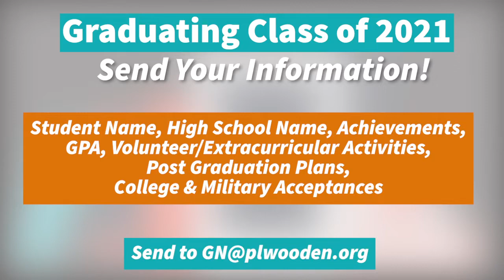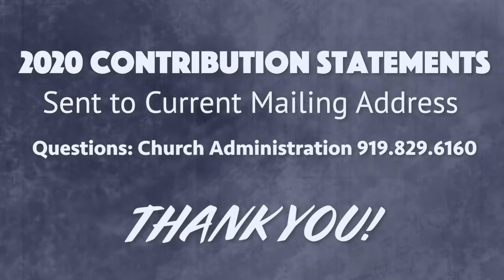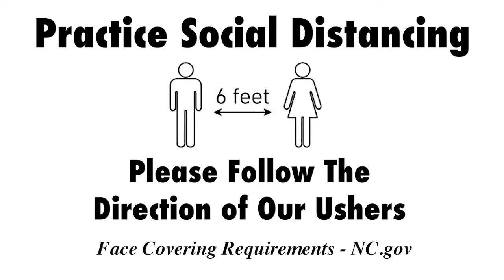Weekly Announcements 2-14-21